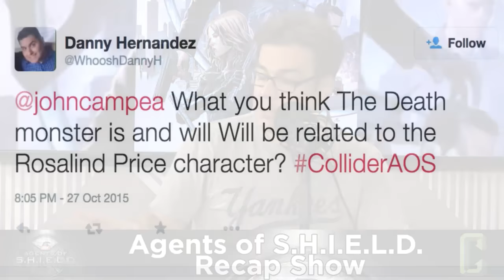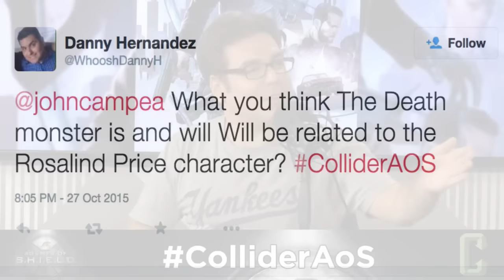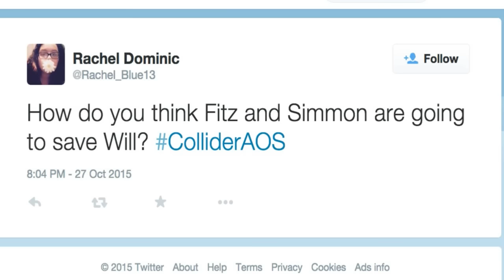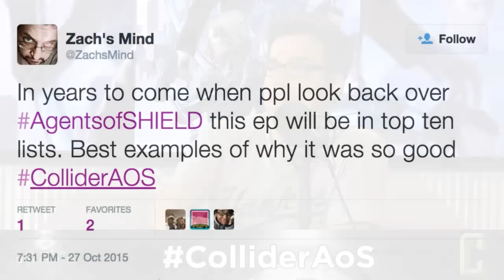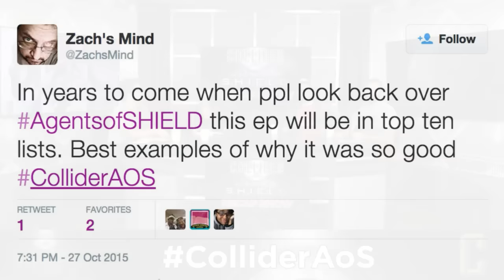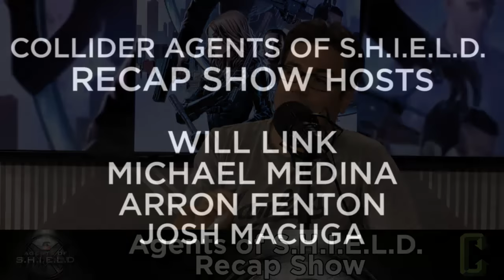Agents of S.H.I.E.L.D. Recap and Review Show - Season 3 Episode 5 "4,722 Hours"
On this episode of Collider's Agents of Shield Recap Show, Will Link, Arron Fenton, Michael Medina, and Josh Macuga discuss the following:

Simmon's time on the alien planet

The stranded astronaut

Will Simmons return to the alien planet?

Agents of S.H.I.E.L.D. Recap and Review Show - Season 3 Episode 5 "4,722 Hours" from Complex.